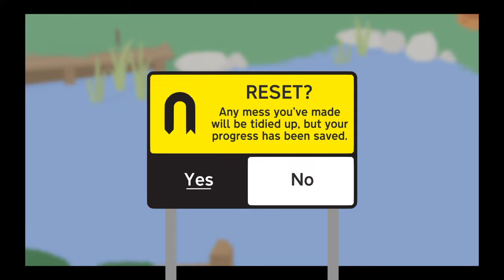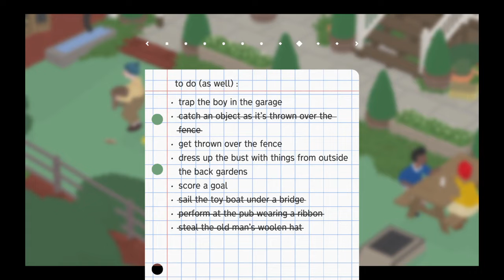Untitled Goose Game full game